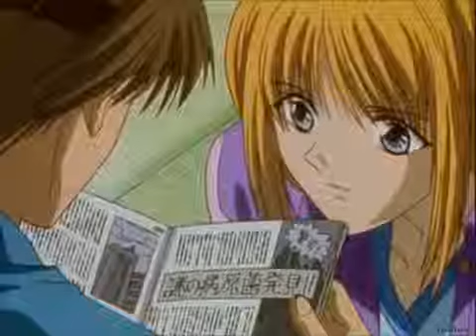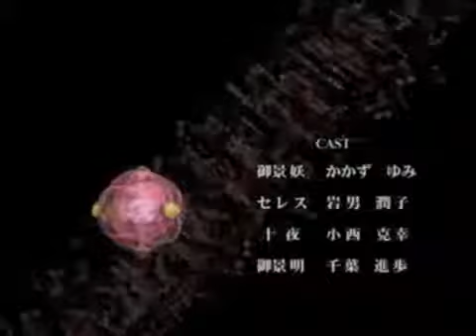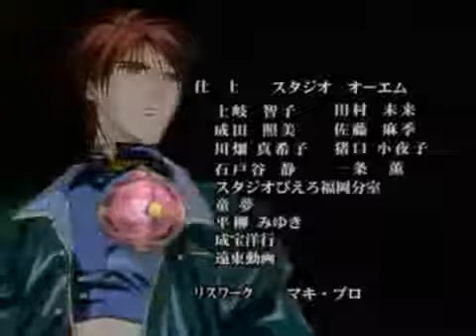10 Ayashi No Ceres -La Visita De Chidori (Completo) Español de España